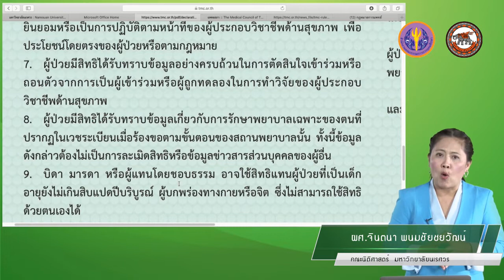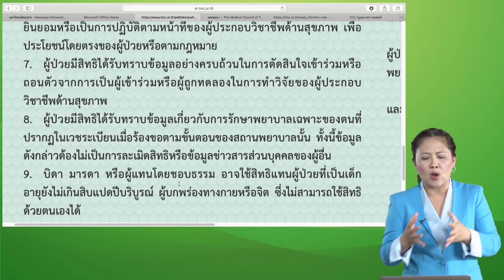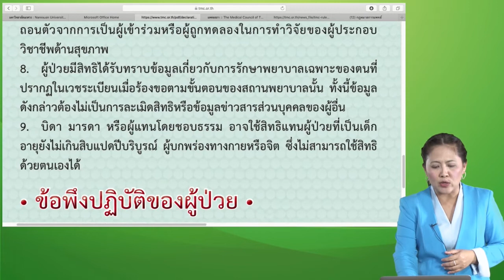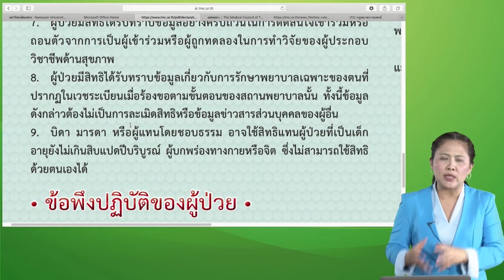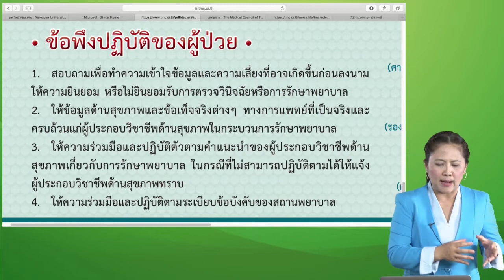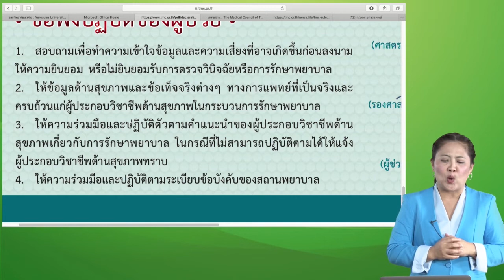nu043 vdo u04 004 2 3